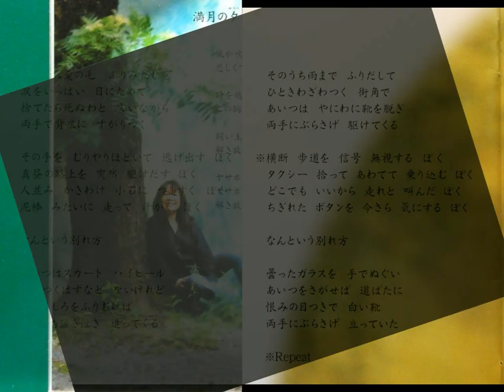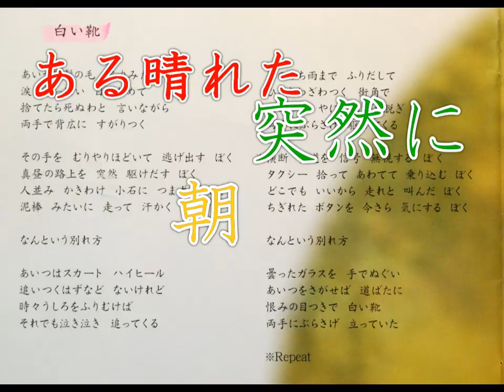白い靴 (酒井 俊 さん)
作詞・作曲：なかにし礼
　　　　唄：酒井俊
すごい内容の唄と思います。人間だ～・。